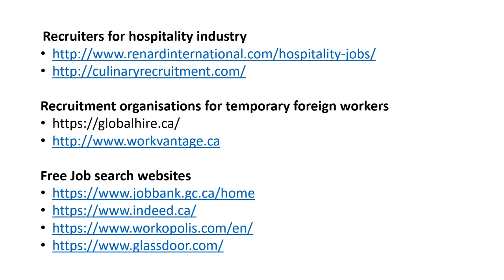Canada Immigration, new trends, Foreign worker recruitment and job search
Recruiters for hospitality industry